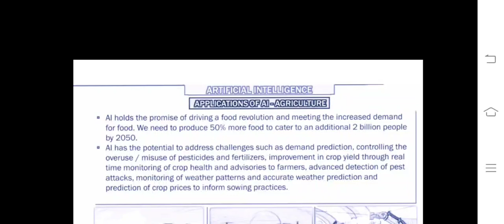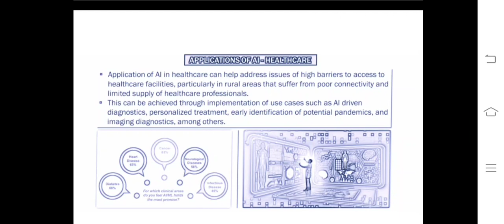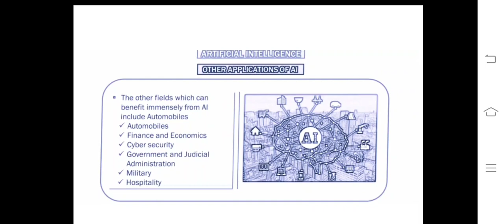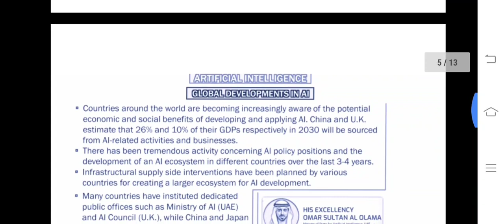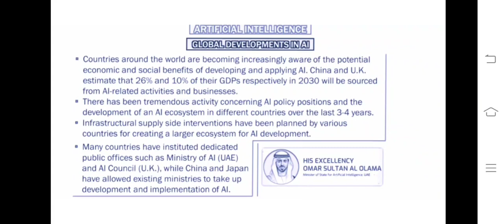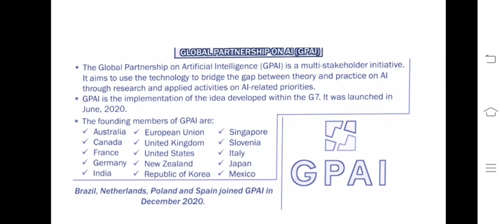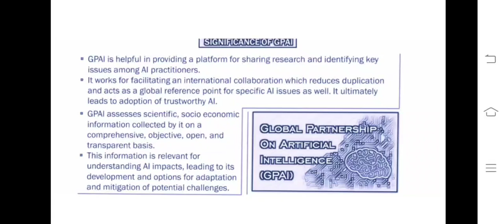19TH MODULE OF SCIENCE AND TECHNOLOGY FOR UPSC